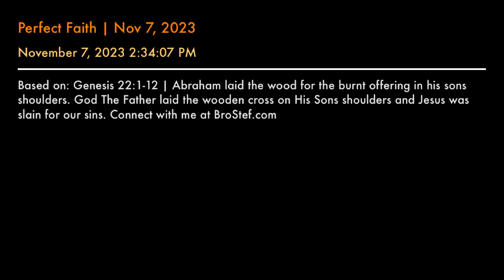Perfect Faith | Nov 7, 2023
Based on: Genesis 22:1-12 | Abraham laid the wood for the burnt offering in his sons shoulders. God The Father laid the wooden cross on His Sons shoulders and Jesus was slain for our sins.